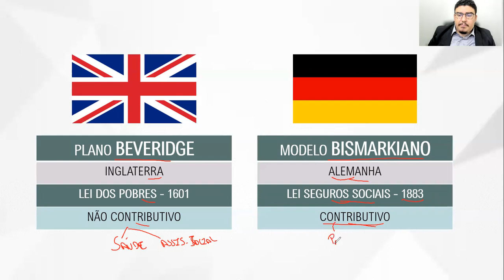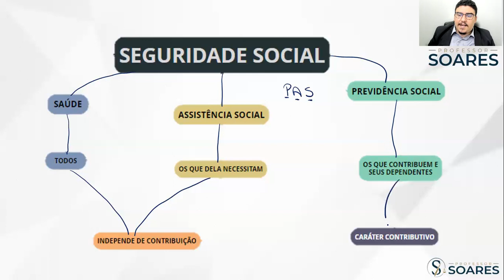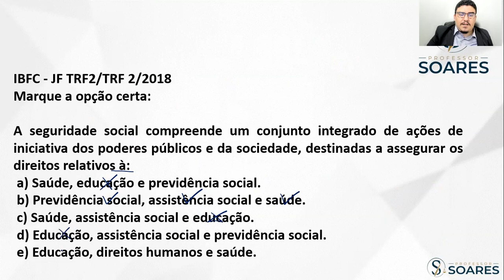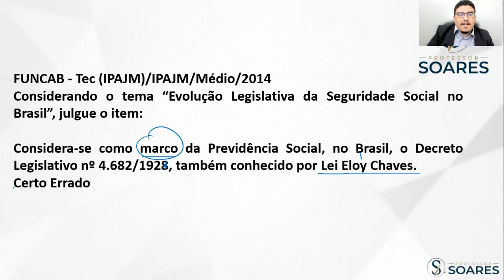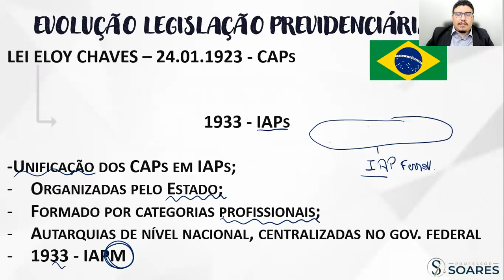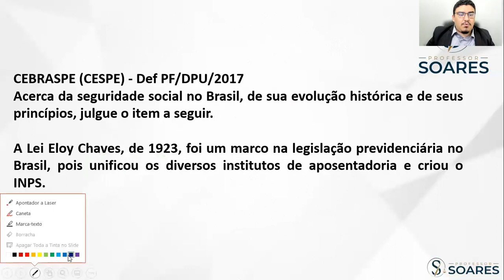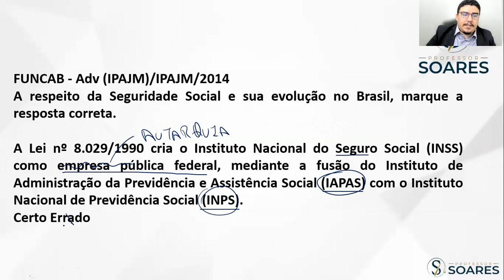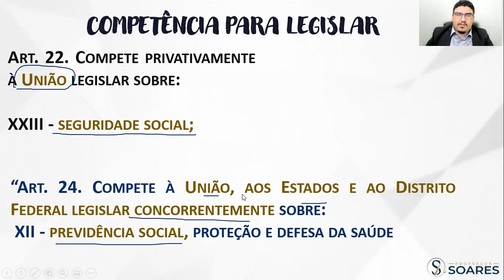Direito Previdenciário - Evolução Legislativa Previdenciária - Seguridade Social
Temas tratados na aula:
Evolução Legislativa Previdenciária - Lei Eloy Chaves
Seguridade Social;
Competência Legislativa.